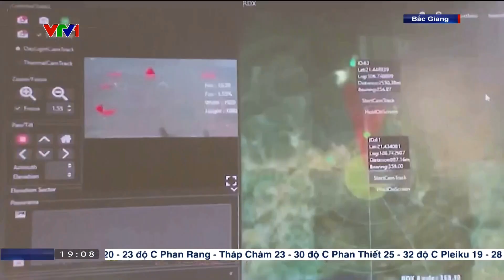Quân đoàn 12 Diễn tập Hiệp đồng Quân Binh chủng Quy mô lớn